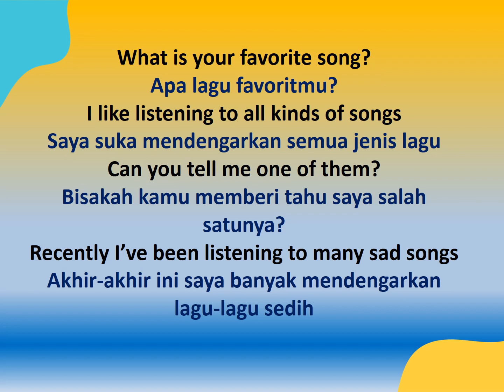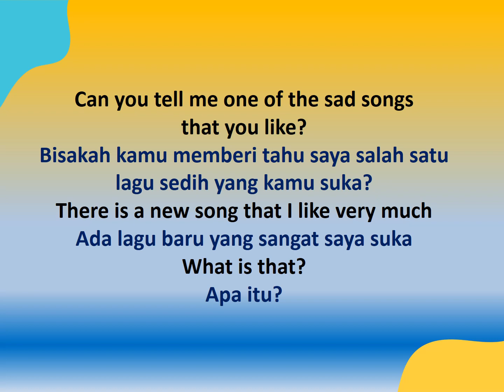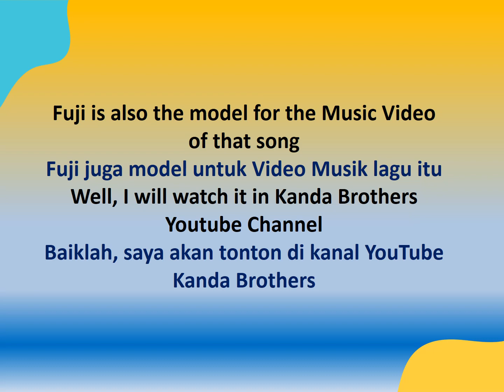Learn Simple English and Indonesian Conversation: What is your Favorite Song?